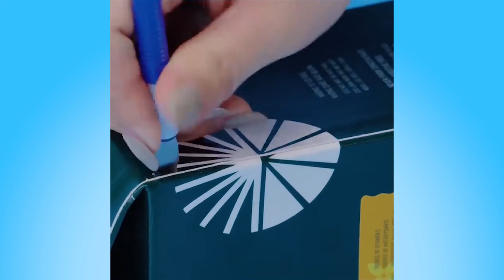Cute Cakes Designer Compilation